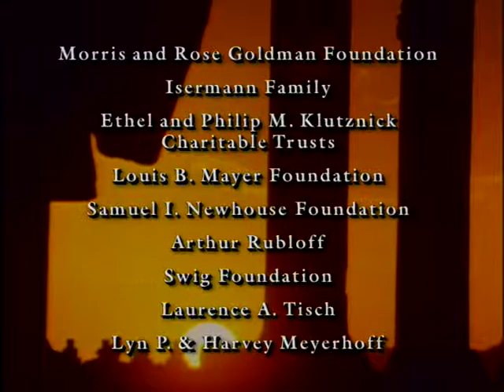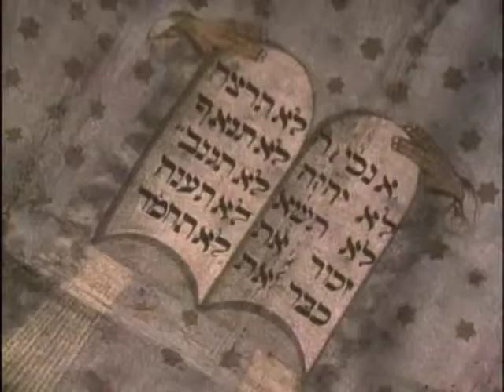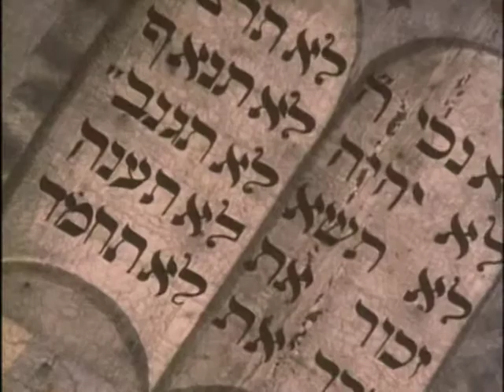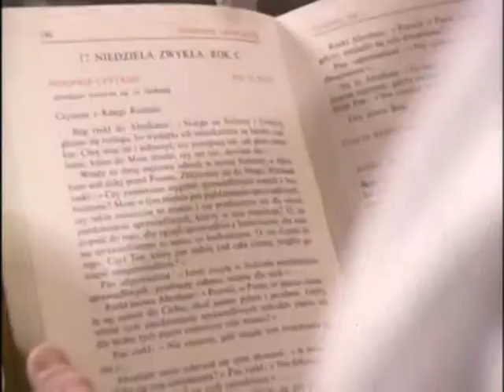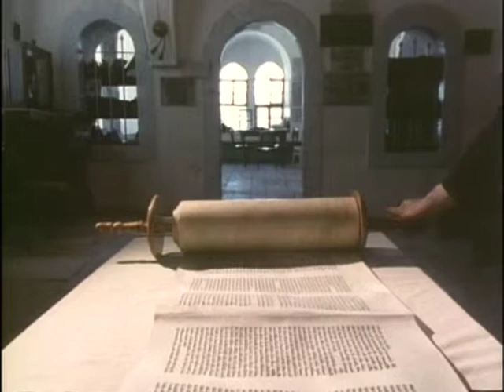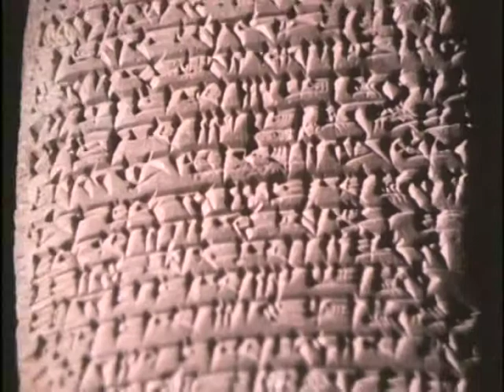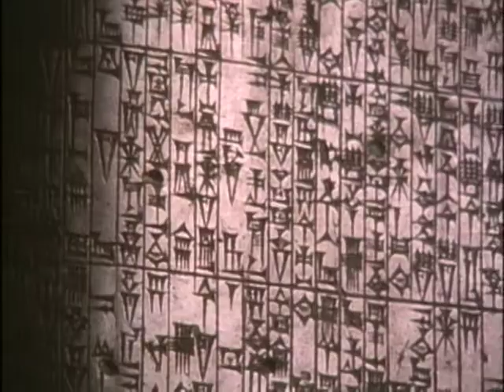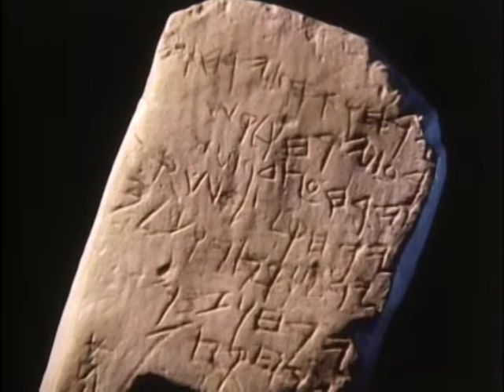Jewish Heritage Vol 1- 1